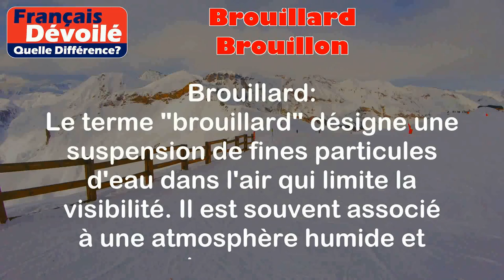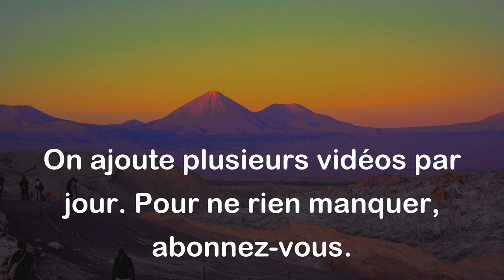Brouillard et Brouillon (Quelle Diff.)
Brouillard:
Le terme "brouillard" désigne une suspension de fines particules d'eau dans l'air qui limite la visibilité. Il est souvent associé à une atmosphère humide et brumeuse.

Exemples:
- Aujourd'hui, il y avait un épais brouillard qui enveloppait la ville, rendant la conduite très dangereuse.
- En se promenant le matin, on pouvait voir le brouillard se dissiper lentement à mesure que le soleil se levait.

Brouillon:
Le terme "brouillon" peut avoir plusieurs significations, mais dans ce contexte, il fait référence à un document ou une note préliminaire, qui n'est pas encore finalisé ou organisé de manière claire.

Exemples:
- Avant de commencer à écrire son rapport, il a d'abord fait un brouillon pour organiser ses idées.
- Son devoir était plein de ratures et de mots en désordre, c'était clairement un brouillon et non une version finale.

Différence entre les deux termes:

La principale différence entre "brouillard" et "brouillon" est que le premier fait référence à une condition météorologique, tandis que le second désigne un document préliminaire. Le brouillard est caractérisé par une visibilité réduite due à une suspension de particules d'eau dans l'air, alors que le brouillon est un document de travail préliminaire qui n'est pas encore finalisé ou organisé de manière claire.